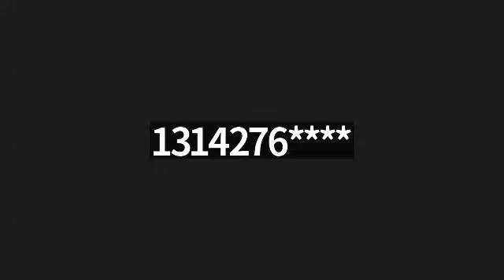Sunday School Lesson - 06112023 - God's Kingdom of Peace - SLMMBC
Rev. Dr. Jimmy L. Brown
Isaiah 65:17-25
Taken from the KJV Standard Lesson Commentary 2022-23